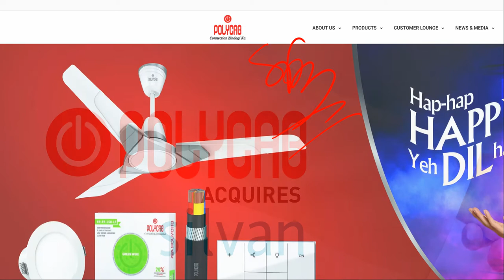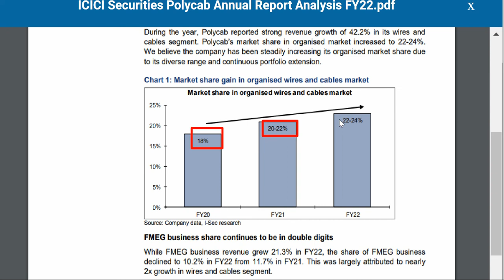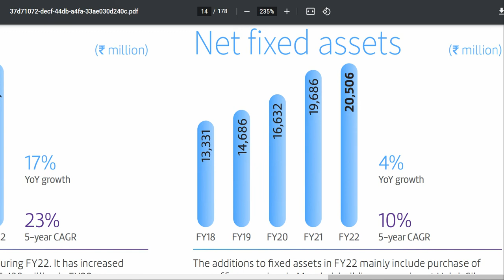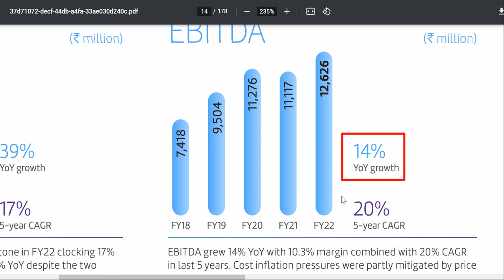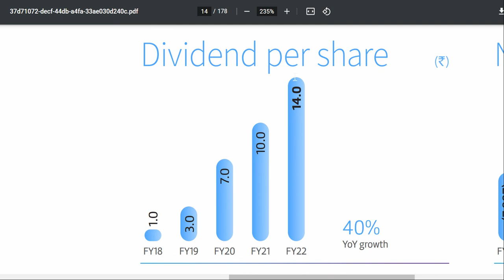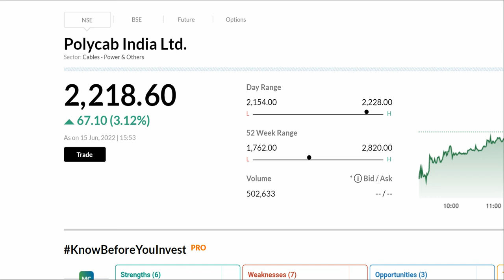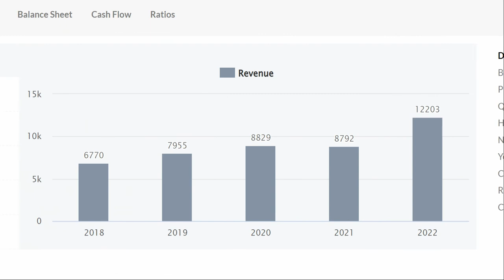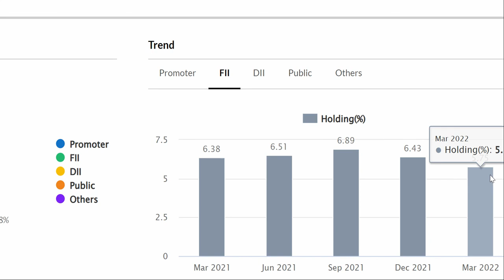POLYCAB India Ltd💥 लगातार Market Share बढ़ रहा है 🟢COMPANY FOR💥 LONG TERM INVESTMENT 🔥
POLYCAB INDIA LTD _ POLYCAB INDIA LTD SHARE LATEST NEWS _ POLYCAB INDIA LTD SHARE TARGET PRICE _ POLYCAB INDIA LTD STOCK ANALYSIS _ STOCK FOR MONEY!